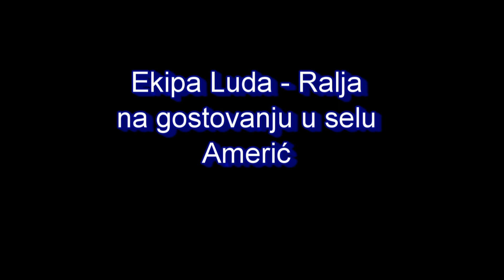Ekipa Luda - Ralja [Gostovanje u selu Amerić]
Навијачи космаја ЕКИПА ЛУДА су дошли у село Амерић на гостовашње,после доста чарки и инсистирања раљчана да пију на утакмици,долази до сукоба редара и једног члана Е.Л. и тада је интервенисала полиција...међутим касније у другом полувремену су раљчани у жељи да дођу до судије који је судио против нас сломили ограду од терена и тада је настала туча са мештанима који су трчали са моткама,полиција је удаљила раљчане са утакмице али њих ни то није спречило да навијају педесетак метара од утакмице,на клипу се види део препирки са пандурима после првог инцидента...